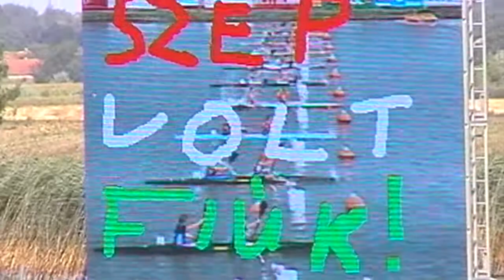2002 Canoe Sprint World Championships Szeged 200m K2 Final Svab,Hottmar